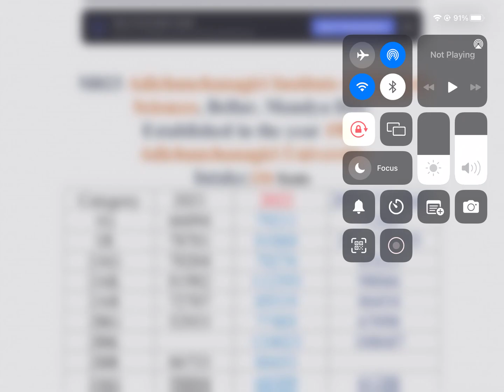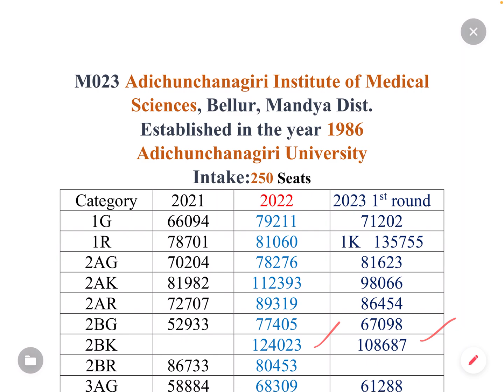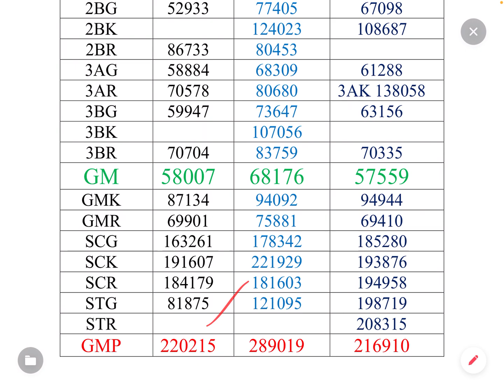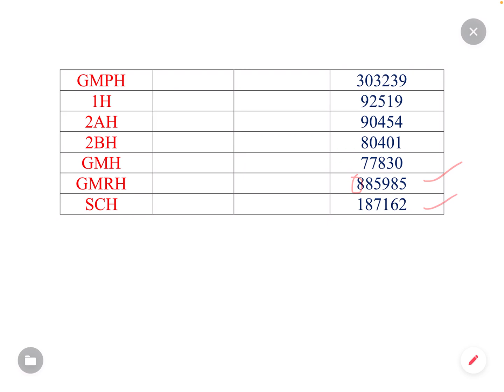ADICHUNCHANGIRI MEDICAL COLLEGE | NEET CUTOFF ANALYSIS OF ALL CATEGORIES | NEET2023 | KEA